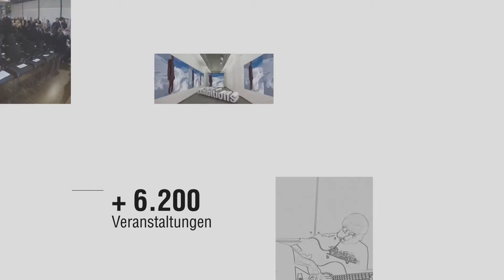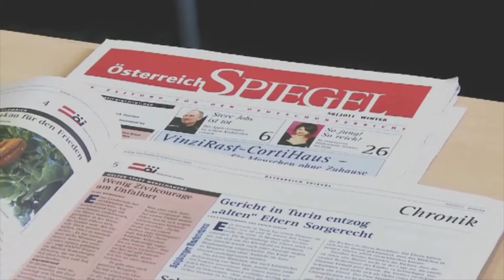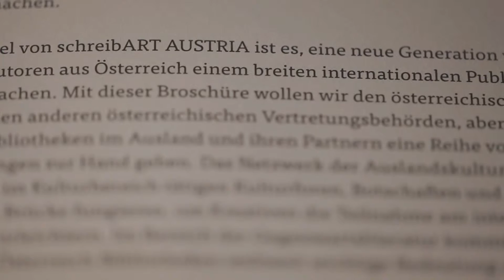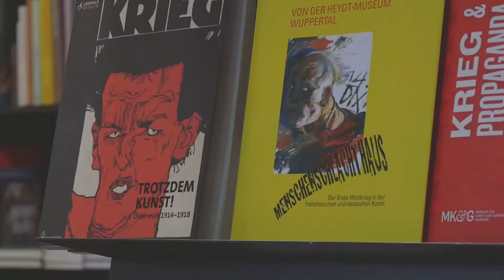Sprache, Identität & Differenz. Sprachenvielfalt und Auslandskulturpolitik